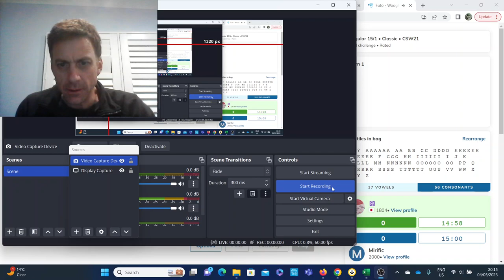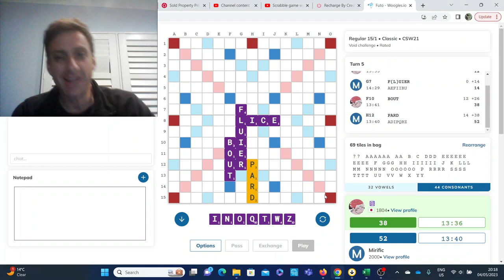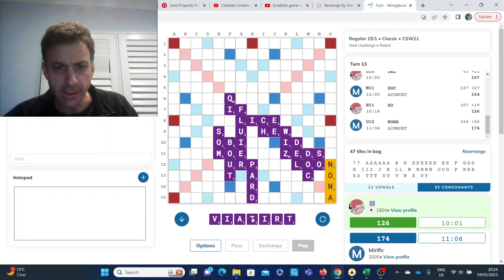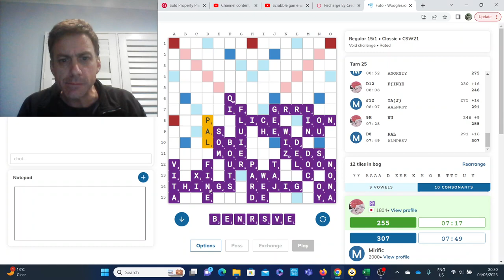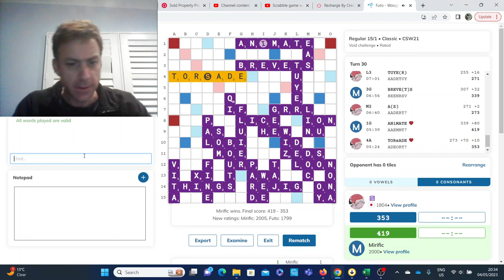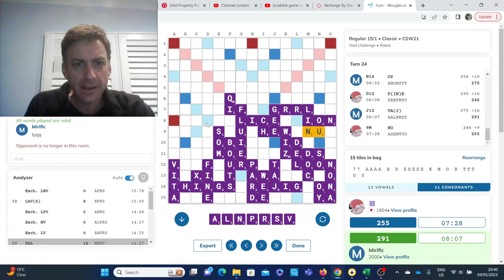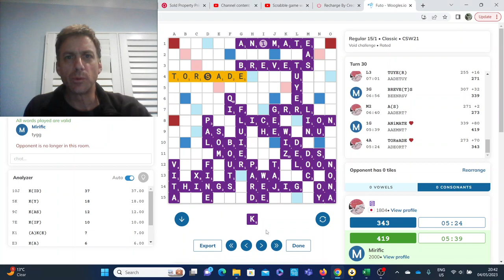Scrabble game with commentary no.5